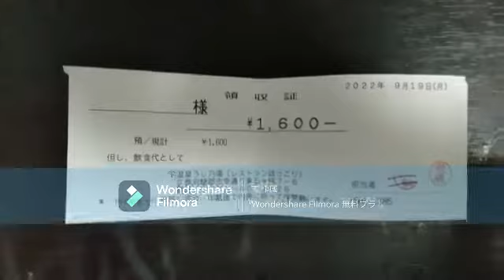分散型自律組織は伝統的な企業統治よりも優れているか？【ビットコイン】【仮想通貨】綾部のハンバーグ定食